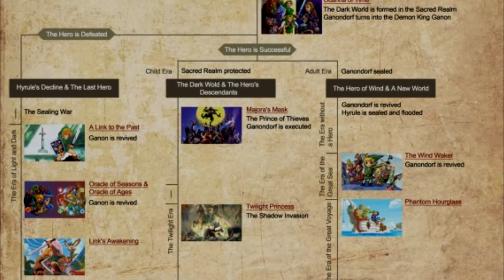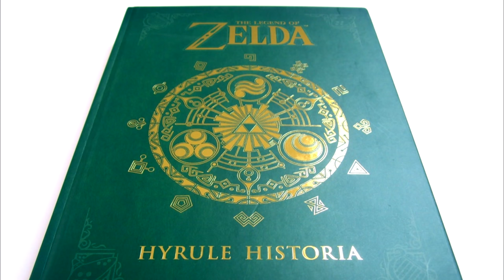5-Freakiest ZELDA Moments!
~This series is intended for entertainment and educational purposes. ~Mullet Mike Productions*